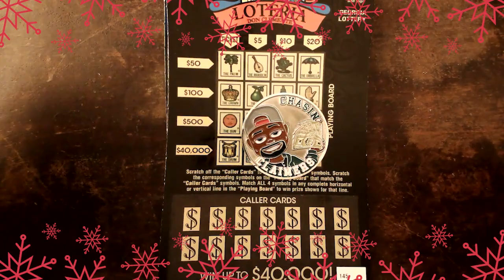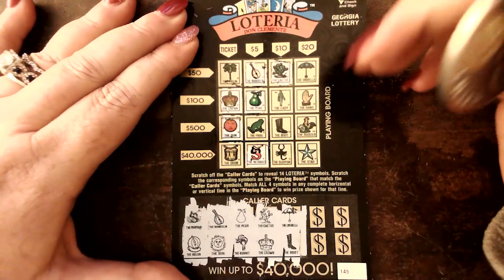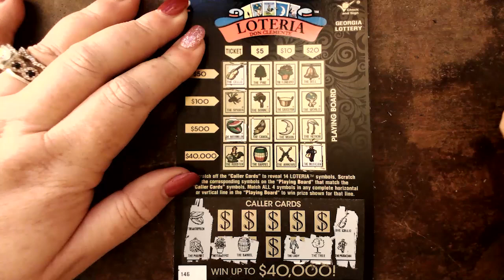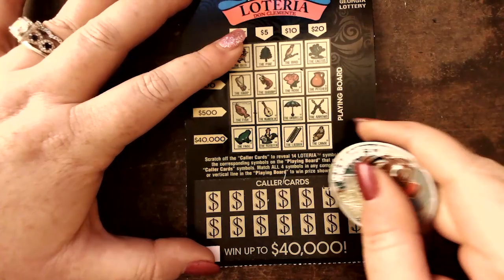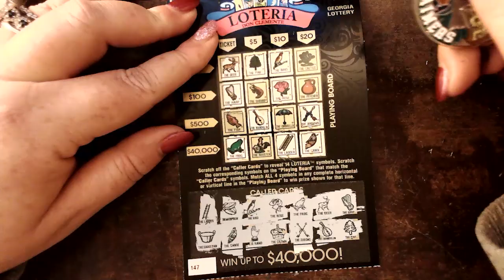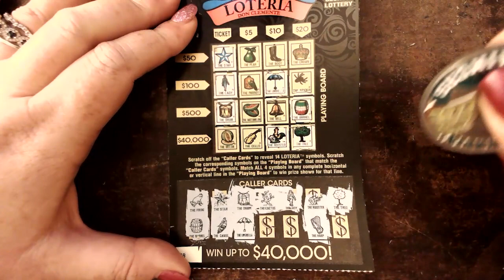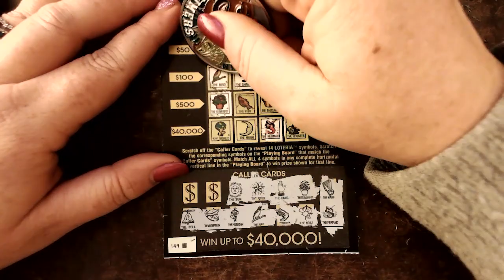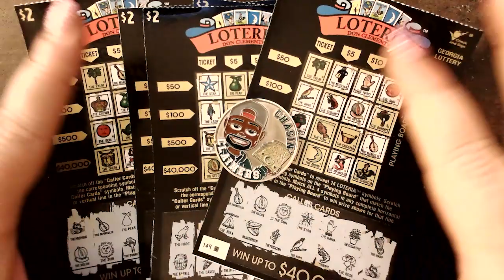GA Lottery Loteria Session, NEW CLUES and EGG For the giveaways from Savannah Georgia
Shockin' pointed out that I call the "Melon" a Watermel'on and the "Watermelon" a Toilet. This is just me being me. The Watermelon looks like a Toilet, I can't help it.

Watermel'on comes from Vines Star Marcus Webb. Yessss, Vines. We haven't been able to say it right since he came around.

FEATURED CHANNEL: This week is a Joint one for CANADIAN SCRATCHOFF KING & CANDIAN SCRATCHOFF QUEEN. They remind me of Shockin and I and have infectious laughter that flows throughout their videos. I get the warm and fuzzies whenever I watch them. Their scratchers make me laugh every time I see them. I just Love LOVE!!